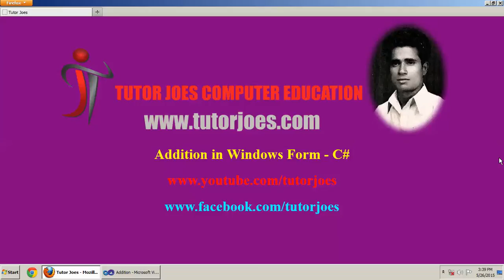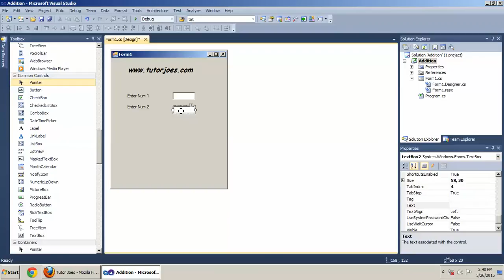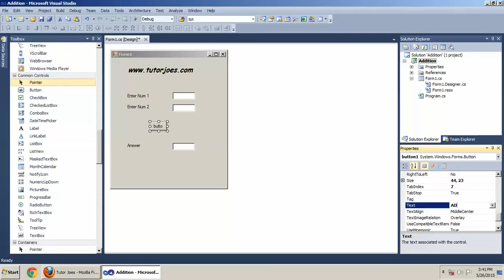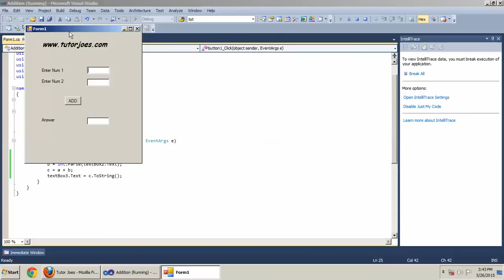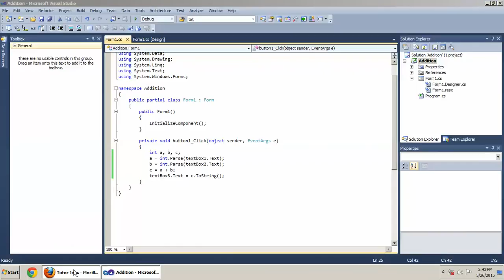Basic Addition In C#.Windows Application Tamil